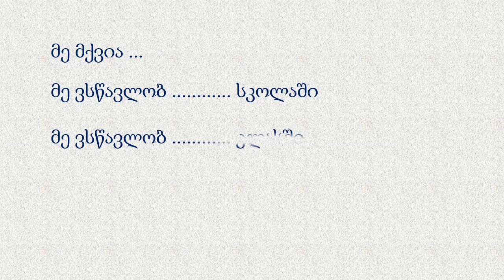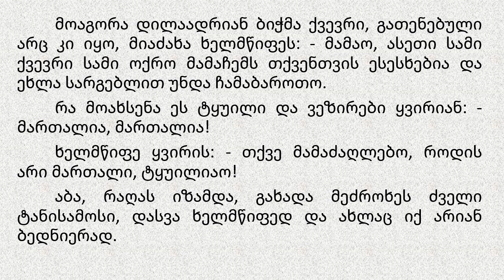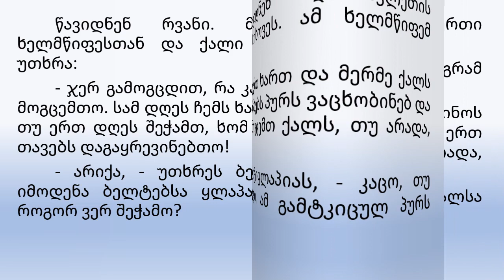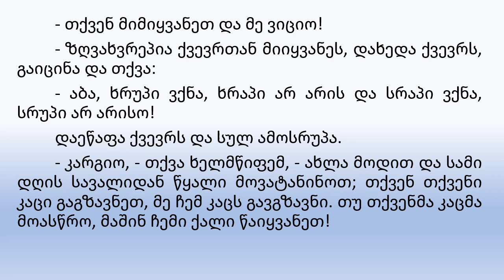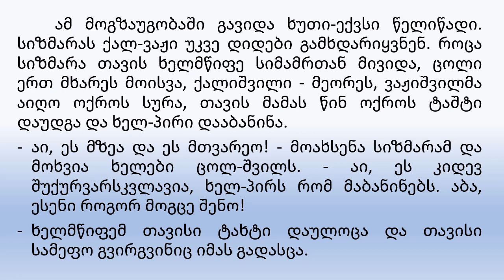I(8) ქართული "წიგნიერების დრო" - I-II-III-IV კლასებისთვის.